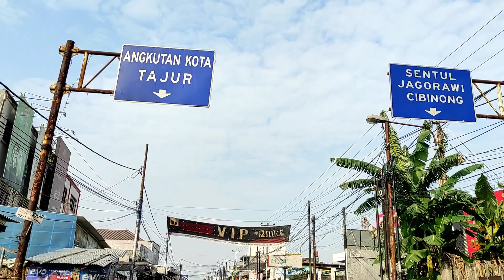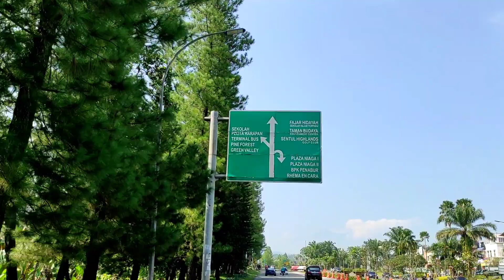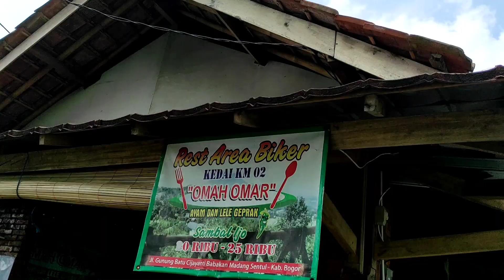29 ER Kawal pasukan Unyil | Gowes Nanjak KM 0 via Bojongkoneng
Bojong Koneng pasti sudah tidak asing lagi. Km.0 adalah  titik pertemuan jalan dari arah Rainbow Hill, Cijayanti dengan jalan dari Taman Budaya, Sentul. Terletak di ketinggian 660 mdpl dan terdapat warung tempat persinggahan para pedalis. Tempat ini menjadi fenomenal bagi para uphiller karena menawarkan tanjakan yg “aduhai”, baik ditempuh dari jalur Rainbow Hill maupun dari jalur Taman Budaya.